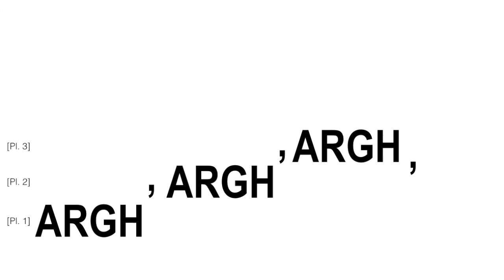G·Bop Orchestra - Unclimactic Music [preliminary mix, unreleased]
Unclimactic Music performed by G·Bop Orchestra [formation Y]

Rasmus - tuba ° ADL - trombone ° Szymon - euphonium ° Greta - percussion ° Hasse - drums ° Knut - drums

recorded during Start/Stop [OT09] sessions..But didn't make it onto the record..